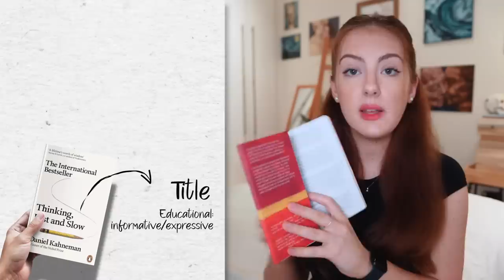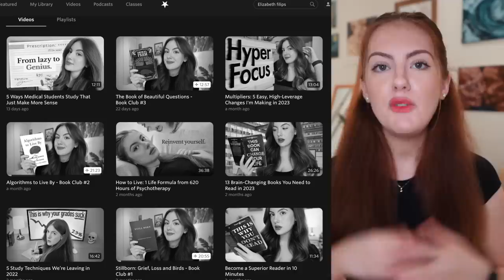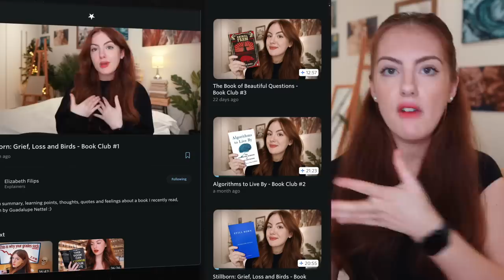You Don't Hate Books: The Simple Method I Use to Read 100 Books a Year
Join my book club and ad-free educational YouTube videos over on Nebula with my discount

If you’re stuck never finishing books and don’t get how to make reading an actual enjoyable habit, let me show you. It’s tempting to think that things like reading, or even maths or chess are things that you either get or you don’t, you enjoy or you don’t, but this just isn’t true. Here's how I believe we can train our eyes and our focus to love reading in the natural, instinctual way that people who've done and enjoyed it their whole life do.

To make your life easier:
0:00 Intro
1:40 Training Your Eyes
6:02 Training Your Focus

WHO AM I: I'm Elizabeth, a medical student, painter, YouTuber and Podcaster in London. I love to think and talk about life, art, medicine, books and meaning. And also how to find the time to do those things. If you'd like to watch me paint and talk about life, I do that on my podcast and if you'd like to read my thoughts and book notes, I have a newsletter you can join

👽 My Book on Organised Chaos: How to Succeed Without Habits or Consistency